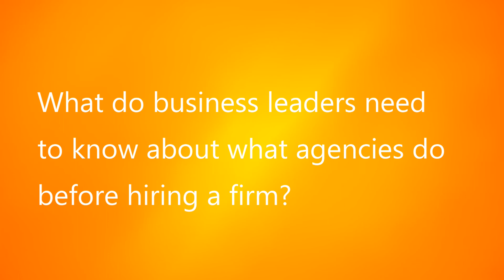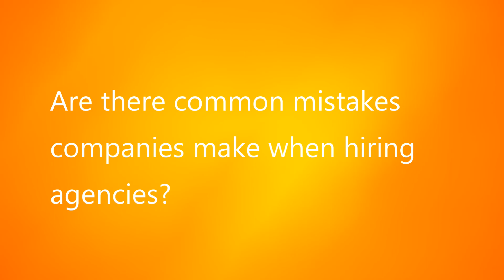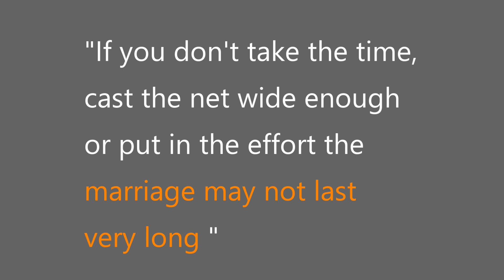Why Hire A PR or Communications Agency? Agency Search Series Episode 1, Steve Drake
In this first in our series of videos on agency search, Steve Drake of RFP Associates discusses why hire a PR or Communications agency.  Drake is interviewed by Simon Locke, Founder & CEO of CommunicationsMatch for the Agency Search Resource Center.